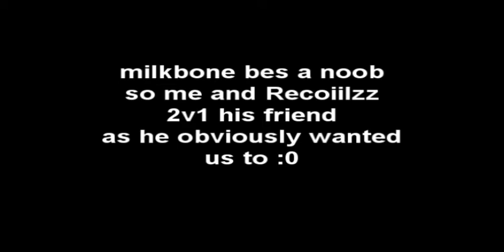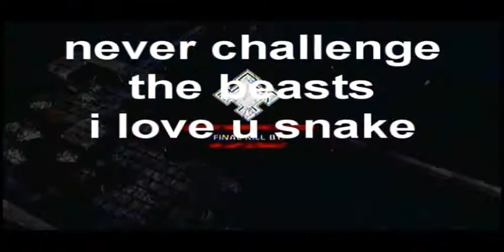ITS MiLkBoNe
playing vs its milkbone